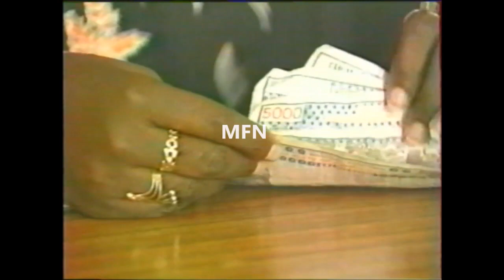Coumba Gawlo Seck - Xaliss (1992)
Clip tiré de la cassette Accident sortie en 1992 et produite par Audio Vidéo Production